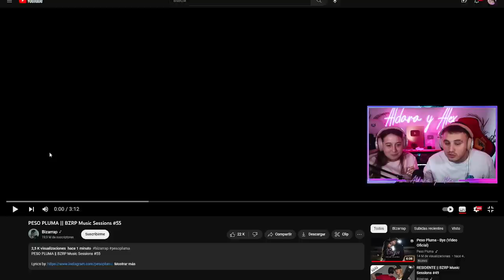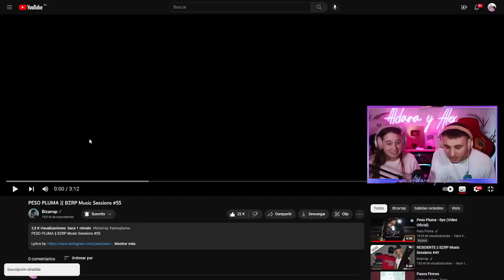🇪🇸 ESPAÑOLES REACCIONAN a PESO PLUMA || BZRP Music Sessions #55 🇲🇽 😱 **México representando..**